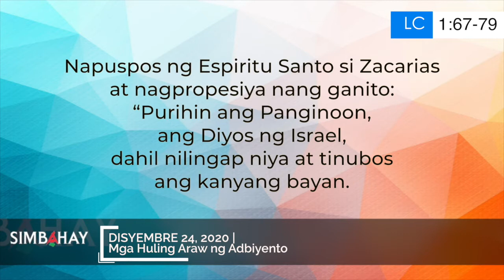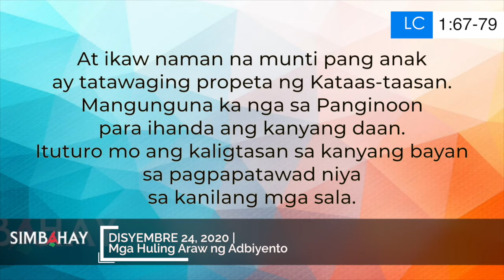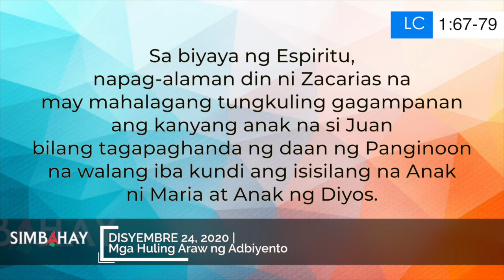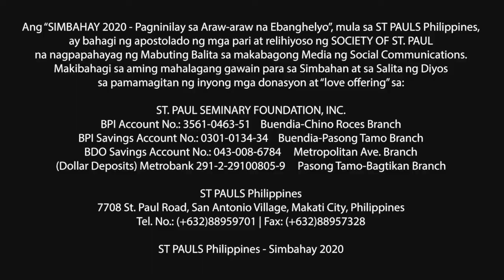Simbahay | Mga Huling Araw ng Adbiyento | Disyembre 24, 2020